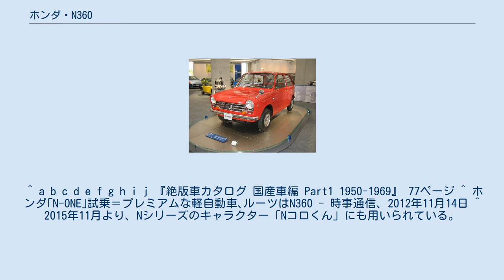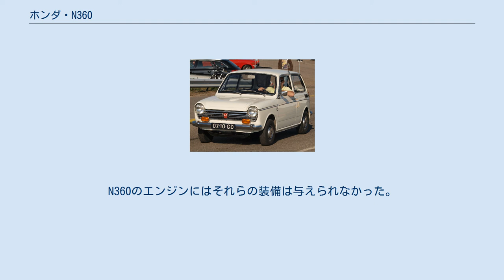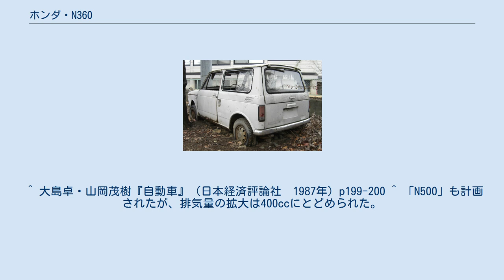ホンダ・N360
N360（エヌさんびゃくろくじゅう）は、本田技研工業がかつて製造､販売していた軽自動車である。
本項では日本国外向けのN400・N600および日本向けに販売された小型（普通）自動車N600Eについても解説を行う。
 前輪駆動（FF）方式を採用して広い車室空間を確保すると共に、1967年時点での軽乗用車としては突出した高出力のエンジンを搭載。
当時の軽自動車業界における「馬力競争」の火付け役になった。
高性能と低廉な価格が相まって、当時のベストセラーモデルとなった。
愛称はNコロ、他にエヌサンなどとも呼ばれていた。
 1966年の第13回東京モーターショーで発表。
1967年3月に販売開始。
それ以前の同社はスポーツカーのSシリーズや商用車を製造販売していたが台数は限られており、本モデルが同社初の本格的量産型乗用車となった。
車名の「N」は一説に「乗り物（Norimono）」の略とされ、本田宗一郎社長がミニマム・トランスポーテーションとしての普及を目的に命名したとされる。
 2ドアの2ボックス形状は、小径タイヤを四隅に配置して車室空間を稼ぎ出そうとした設計である。
当時の軽乗用車としては極めて広い車室を備えており、設計思想および駆動形式は1959年から市販されたイギリス製小型車ミニの影響が色濃く出ている。
またトランクリッドを備えているのもミニと共通であるが、本モデルではリヤバルクヘッドやトレイを省略したトランクスルー構造を採用した。
 本田宗一郎は当初のリヤデザインが気に入らず、すでに生産用の金型を取り終わったクレイモデルに後からカンナで削りを入れて「これで行け」と指示したため、金型の作り直しで多額の出費が生じたという逸話が残る。
 初期形のスピードメーターはテスターのインジケーターを思わせる単純なデザインで、シフトレバーはダッシュボード下から突出させた一種の「インパネシフト」式とされた。
ステアリングシャフトはフロア中央から出ており、左右どちらのハンドルにも対応しやすいように設計された。
 フロントに搭載された横置きエンジンによる前輪駆動を採用した。
エンジンは4ストローク強制空冷直列2気筒チェーン駆動SOHCで、ドリームCB450に搭載されていた空冷並列2気筒DOHCエンジンをベースに開発された。
このためタイミングチェーンは通常の自動車エンジンのようなシリンダーブロックの一端ではなく、2気筒オートバイと同等にカムシャフトおよびクランクシャフト中央に配置される。
 このエンジンは内径x行程62.5x57.8（mm）から排気量354cc・最高出力31ps/8,500rpmをマークする四輪車としては異例の高回転型エンジンである。
この時期の他メーカー製軽自動車は2ストロークエンジンが主流であり、それらの最高出力が一般に20PS台前半であったことと比較すると格段の高出力であった。
これは本田技研工業がオートバイで得意とした高回転許容で出力を稼ぐ手法をそのまま適用した結果である。
公称最高速度115 km/hも当時の軽乗用車では最高水準である。
エンジンの構造上騒音や振動が激しいものの、性能確保と構造簡易化を優先して防振・防音対策は簡易な水準に留められている。
 4速マニュアルトランスミッションは、初期型ではオートバイの構造に近く、エンジンと直列に配置される常時噛み合い（コンスタントメッシュ）式ドグミッションを搭載した。
サスペンションはフロントがコイルスプリング+ストラットの独立懸架、リアは半楕円リーフスプリングの車軸懸架とし、前後とも簡略・省スペースな構造とした。
車室暖房は空冷エンジンの廃熱を利用する方式で、このためガソリンやエンジンオイルの臭いが室内に入り、温度制御の面でも不利であるが、簡易なことが優先された。
 発売当初のグレードは1種類のみで、価格は埼玉製作所狭山工場（現・埼玉製作所狭山完成車工場）渡しで313,000円、東京・神奈川店頭渡しで315,000円と、他社の同クラス車が設定した350,000円～450,000円程度より大幅に安価な水準とされた。
 高性能でしかも廉価なことから一般大衆の人気を得てヒット作となり、当時「スバル・360」が長く保持していた軽自動車月間販売台数トップ記録を、発売から数か月のうちに奪取した。
同年6月には姉妹車としてライトバンタイプの「LN360」が追加された。
 「N360」のハイパワーぶりに驚愕した競合他社は2ストロークエンジン...